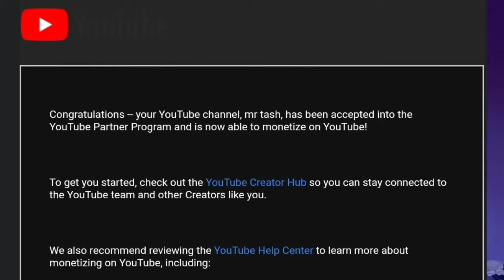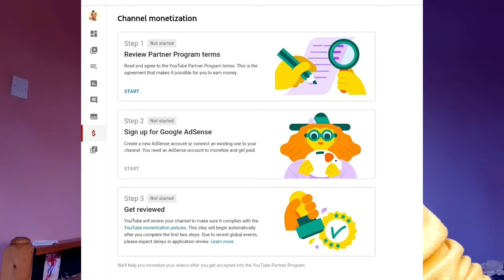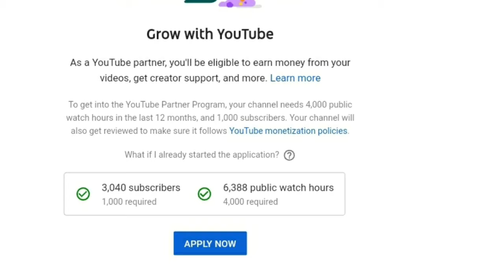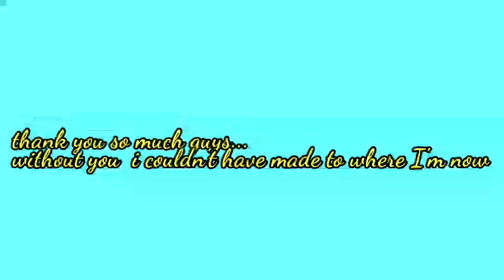I GOT MONETIZED ||HACKS FOR FASTER MONETIZATION ||STEPS TO FOLLOW DURING MONETIZATION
THANK YOU GUYS FOR CLICKING

ABOUT ME:
I' m mr tash a content creator and a film maker, i do travel and lifestyle ,Soap and tv Update
I' m 20 years old and just a boy chasing after his dreams am based in nakuru county If you are New to my channel welcome So so much and lets all have fun
This channel contains only positive videos and vibes